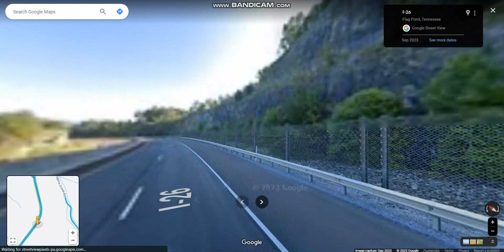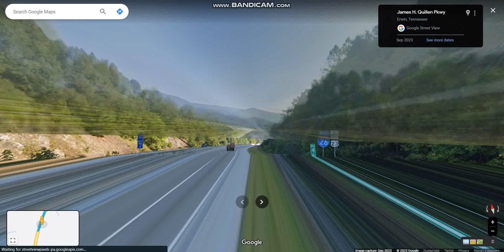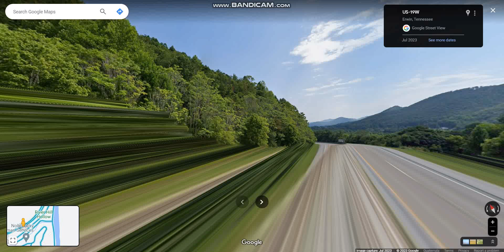Interstate 26 - Tennessee (Exits 50 to 40) westbound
Interstate 26 runs 55 miles overall through eastern Tennessee alongside U.S. 23 from Sams Gap to near the Virginia State Line.